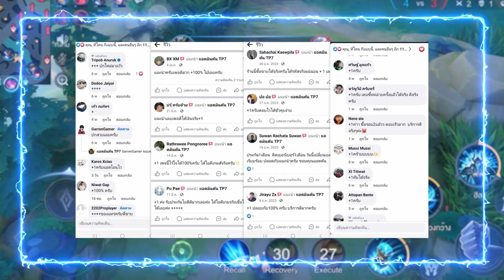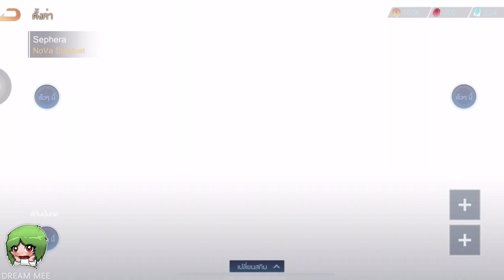ROV - มาแล้ว! สกินใหม่ WAVE NoVa Stardust Sephera เข้าไทยแล้ว รีวิวกิจกรรม บัตรลดราคาสกิน สุ่มกล่อง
🔷เพจที่รวมสกินROVเยอะที่สุด: แอดมินต้น TP7 ของแท้แน่นอน🎲
🔶เติมเกมกับ Khanthep ขั้นเทพ🎯
🔸เว็ปไซต์ : Khanthep พิมพ์ค้นหา Google ได้เลย